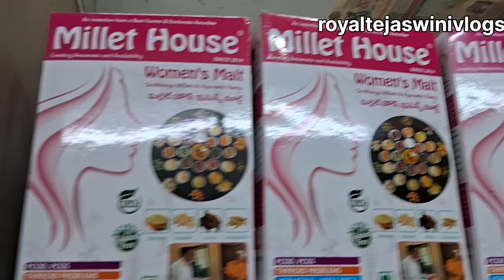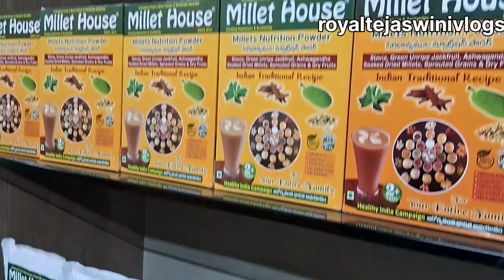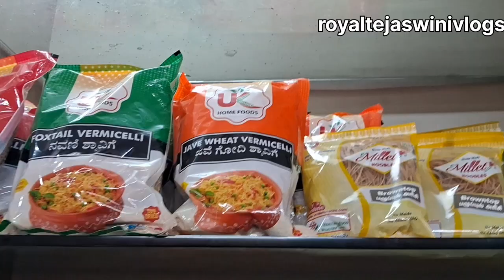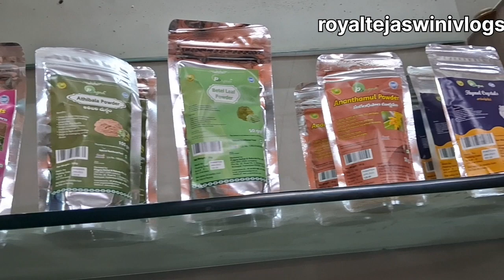millet house Ananthapuram#viral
millet house Ananthapuram